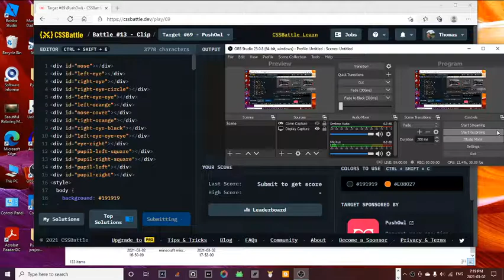2021 03 02 19 19 50 CSS Battle #13 Clip Target #69 (Push Owl)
CSS Battle
HTML javascript JavaScript programming coding learn practice game